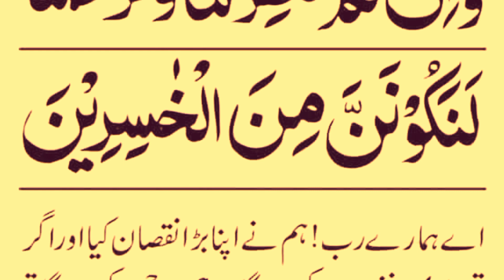hazrat adam as ki dua 👏❤ l islamic vlogs information l prophet hazrat adam as ki dua mubarak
hazrat adam as ki dua
islamic vlogs information channel
hazrat babai adam as ki dua mubarak
subhanallah islam nay hamai bahut koch sikaya